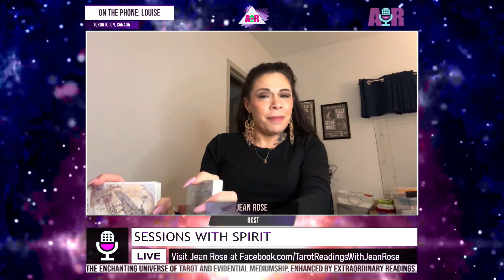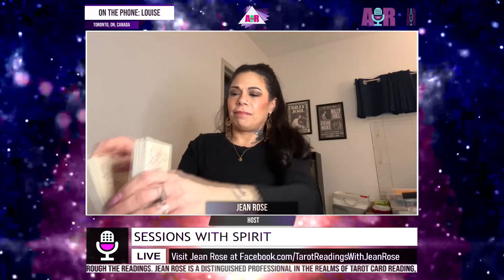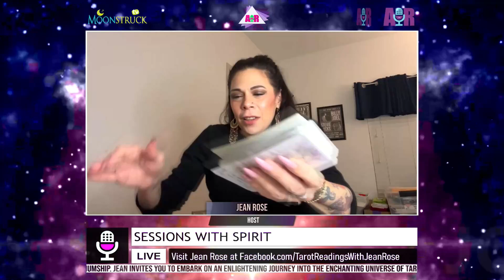Sessions With Spirit - March 7, 2024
Show: Sessions With Spirit
Host: Jean Rose
Date: March 7, 2024
Time: Thursdays at 8:30 pm US Eastern Time